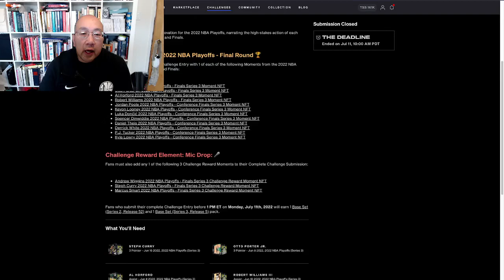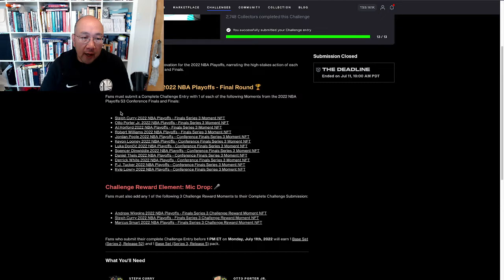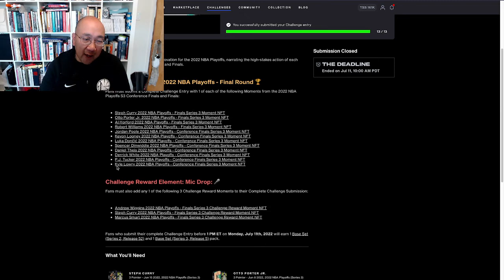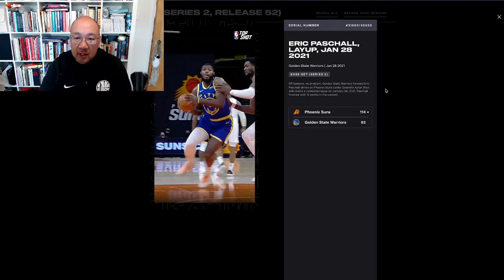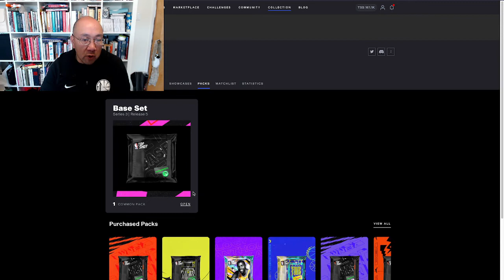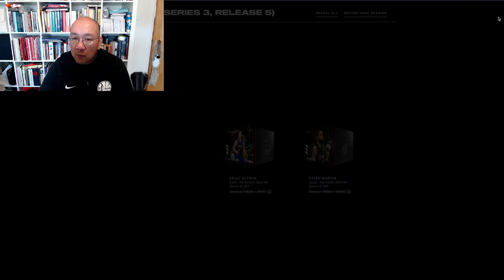Drop the Mic - challenge reward pack opening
We spent our weekend wheeling and dealing to qualify for the Drop the Mic final challenge. Do we get something other than trade tickets?